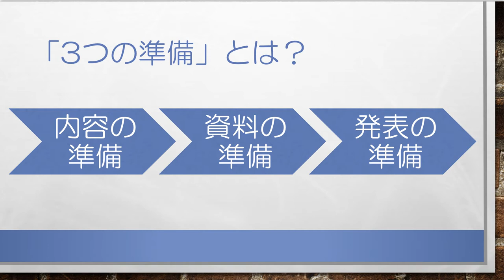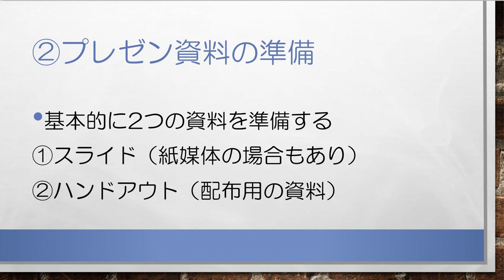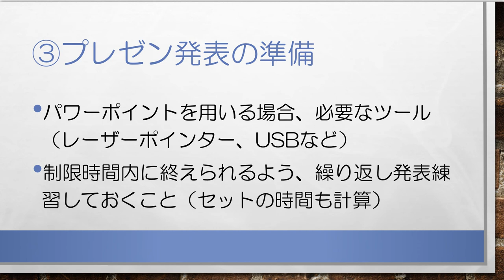ゼロからわかる！合格するAO推薦入試 プレゼン対策 無料講座②準備すべきこと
【プレゼン対策でお悩みのAO・推薦入試受験生 必見！】
合格するAO推薦入試 大学プレゼンの無料対策講座です。ゼロから丁寧にプレゼン（準備すべきこと）について解説していきます。
AO・推薦入試専門塾 KOSSUN教育ラボでは、国公立大、私立大問わず、プレゼン対策に完全対応しています。